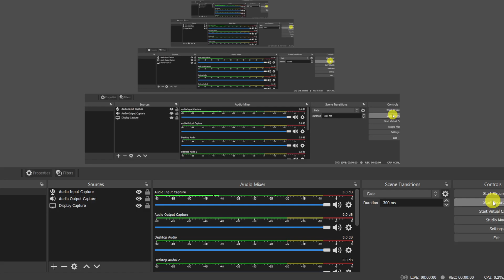#7 Unit 1 Resolution and Composition of force Numerical 6 Engineering Mechanics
In this video, I provide a comprehensive Engineering Mechanics Unit 1 Numerical 6.

Whether you're new to the subject or looking to strengthen your basics, this video will guide you through the fundamental concepts, importance, and scope of Engineering Mechanics.